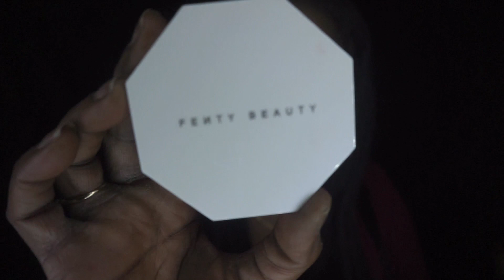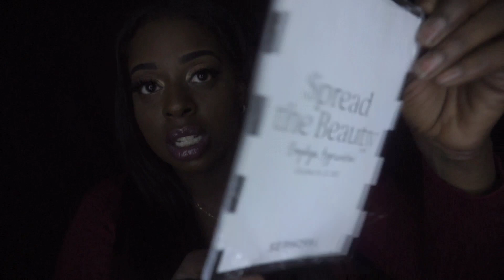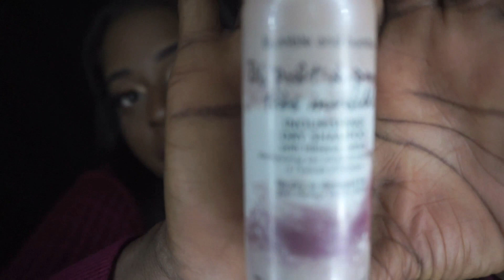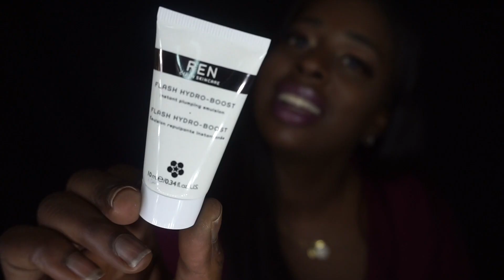Sephora Gratis Haul |FREE Stuff Sephora Employees Get!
My first Sephora Gratis Haul, Over $800 in free products ! Between Skincare items and Makeup.

Welcome back and thanks for joining me dolls !